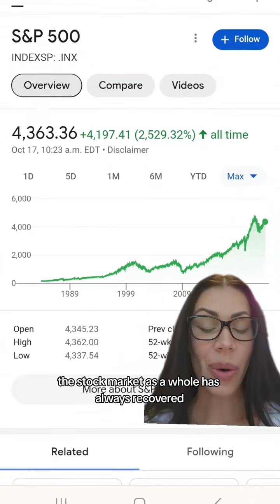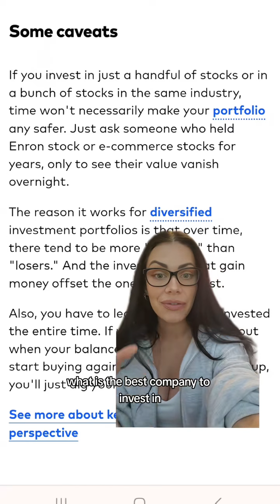🚀🌟 Ready for the Ultimate Investment Hack? 🌟🚀 🕒 Time - The Secret Sauce to Safer Investments! 🕒 I'm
🚀🌟 Ready for the Ultimate Investment Hack? 🌟🚀 🕒 Time - The Secret Sauce to Safer Investments! 🕒 I'm spilling the tea on a game-changing investment secret. 🤫 📊 Here's the deal: Imagine the stock market as a rollercoaster ride. If you hopped on for just a one-year spin, your chances of losing money are as high as 1 in 4! 😱 But hold tight for 10 years, and that risk drops to roughly 1 in 25—wait it out for 20 years, and guess what? Your risk of loss hits ZERO. 🎢💰 Now, we've got some money moves to share, so pay attention: 🚫 Caveat #1: If you're putting all your eggs in one stock or loading up on a single industry, time alone won't work its magic. Remember Enron? Yeah, not fun. ✨ The Secret Sauce: Diversify your investments! Over time, more "winners" tend to pop up, and they make up for the occasional "losers." 🚫 Caveat #2: The biggie! You gotta leave your money in the game for the entire ride. If you bail when things get bumpy and dive back in when the market's high, you're just digging your own financial hole. 🕳 Time isn't just money; it's your golden ticket to safer investments. Buckle up and let time work its wonders for your financial future! 🌈💸 Ready to level up your investment game? 🚀💪 take our free investing masterclass (on our website under FREEBIES) or apply to work with me as your 7 figure mentor 💰